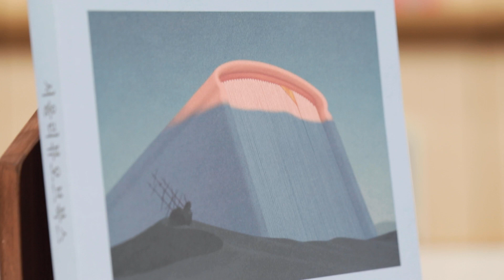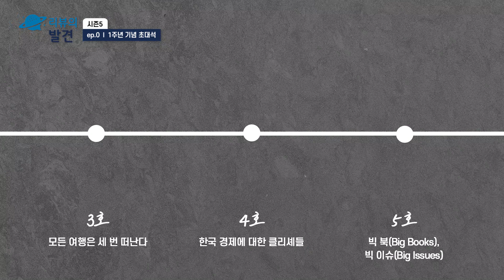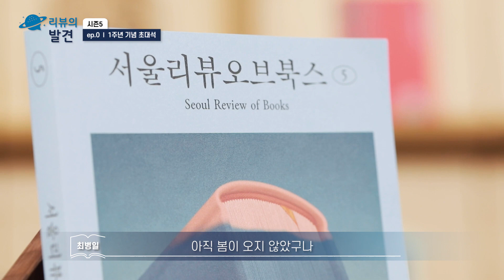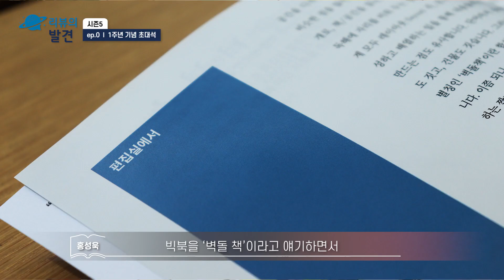[리뷰의 발견] 1주년 기념 초대석 (홍성욱 서울리뷰오브북스 편집장 & 최병일 한국고등교육재단 사무총장)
[시즌5]ep.0 1주년 기념 초대석 (feat. 홍성욱 서울리뷰오브북스 편집장&최병일 한국고등교육재단 사무총장)

👉인터뷰
▶리뷰의 발견
- 1주년, 기억에 남는 에피소드?
- 방향성: 책을 읽도록 자극 vs 자체로 지식 제공
- 후임 진행자에 대한 조언?

▶ 서울리뷰오브북스
- 특집 주제 정하는 방식?
- 5호에 대한 느낌?
- 방향성: 전문성 vs 대중성